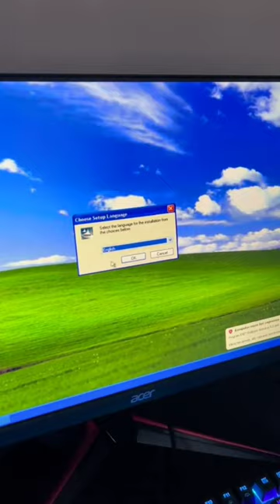Gta San Andreas on win xp